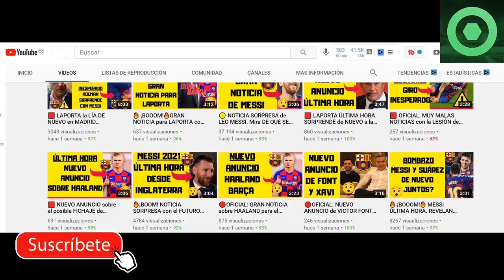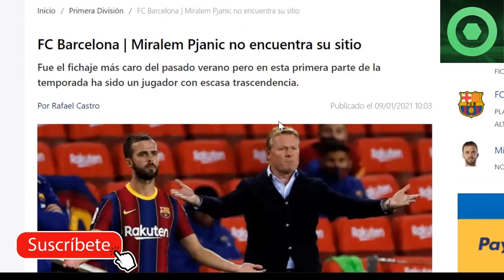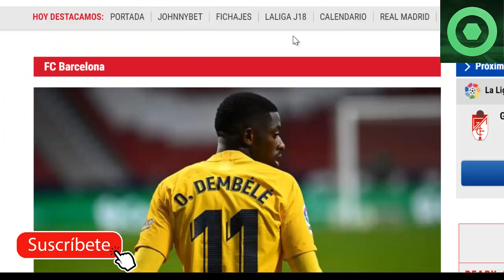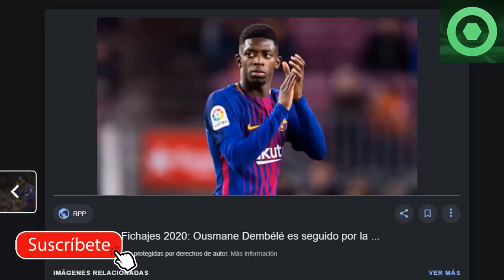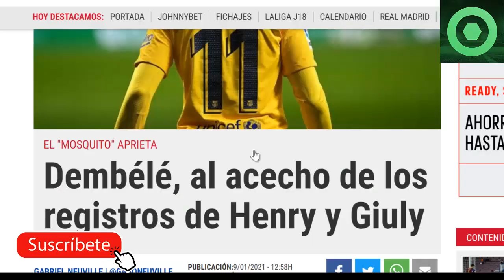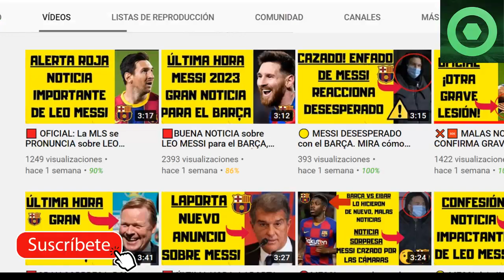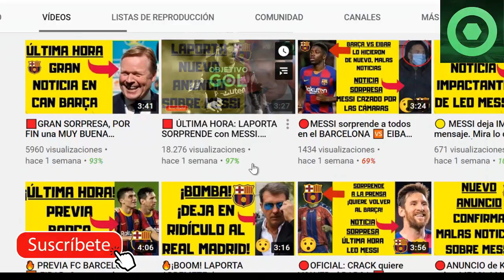🟥MARAVILLOSA NOTICIA sobre LEO MESSI 🔴GRAN NOTICIA de DEMBELÉ ⚽MIRALEM PJANIC, JUAN MIRANDA ⚽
Fuentes:
fcbarcelonanoticias
besoccer
fichajes com